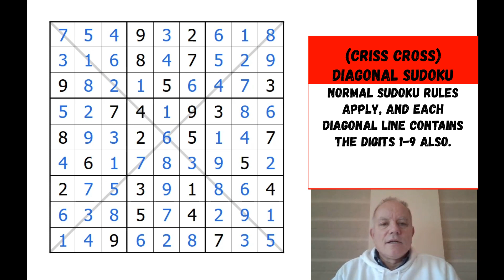Criss Cross Sudoku - Techniques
Each row, column, 3x3 box and diagonal line contains the digits 1-9.

▶Logo Design◀
Melvyn Mainini

Joel Blundell